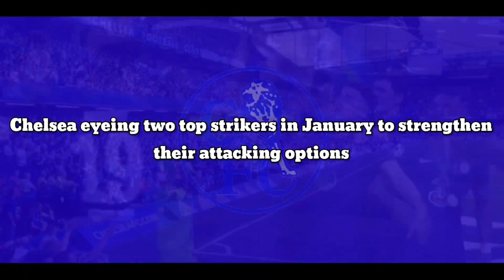DOUBLE SIGNING: Chelsea agree two top strikers in January to strengthen their attacking options